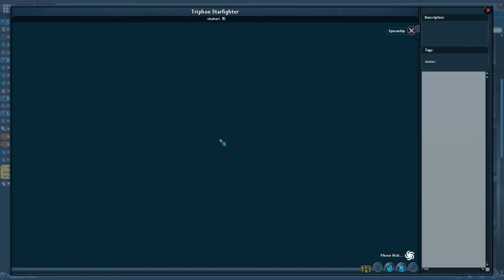Spore - No Commentary - Part 15